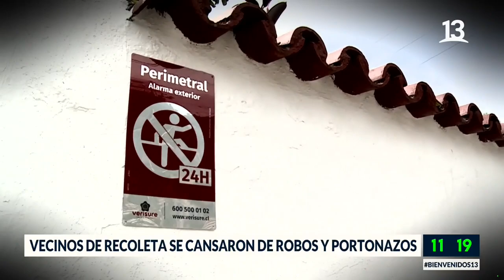Vecinos de Recoleta se cansaron de robos y portonazos. Bienvenidos, Canal 13.